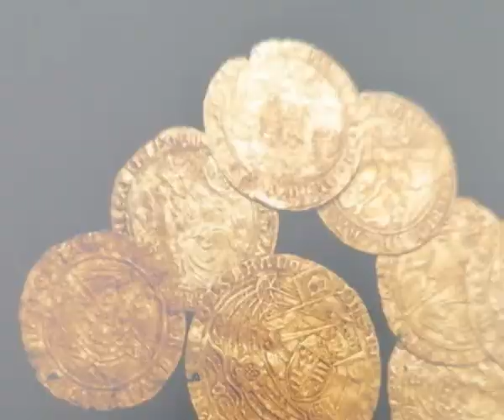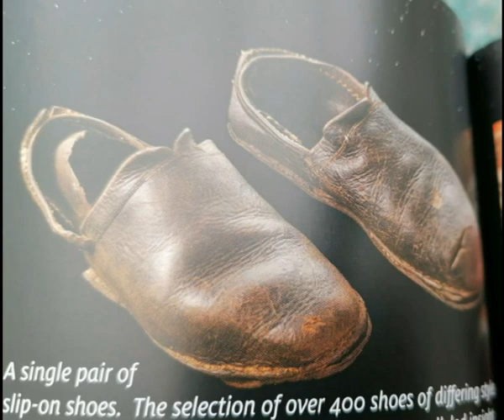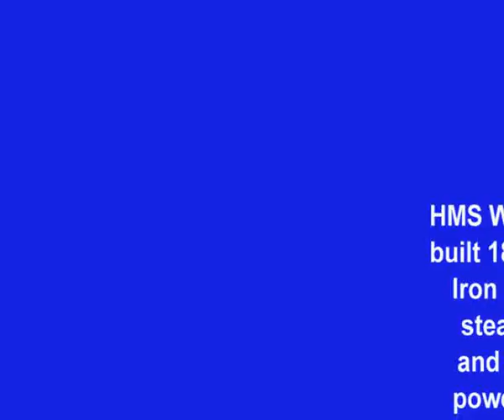The Band of the Royal Marines the Mary Rose Exhbition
A visit to The Mary Rose exhibition Portsmouth